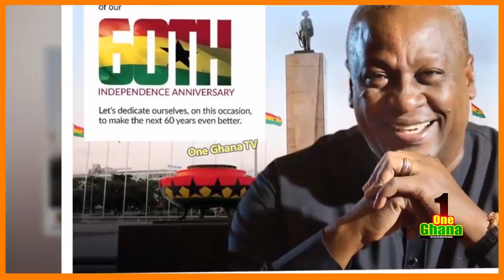🔥Tracey Boakye clαshes with Mzbel in Leαked audio allegedly argυing over Mahama;Tracey Angr!ly react